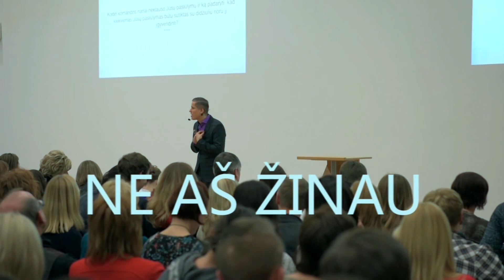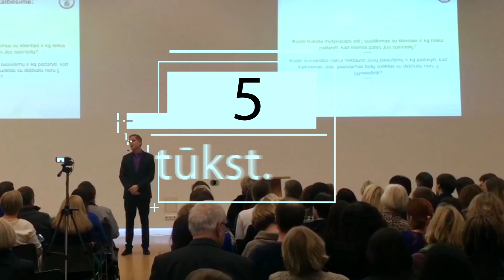Kaip motyvuoti save darbui ir kaip didinti darbuotojų motyvaciją?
Kaip motyvuoti save darbui ir kaip didinti darbuotojų motyvaciją? Jevgenijus Černyš susitikimo metu atsako į jam užduotą klausimą: „Nerandu motyvacijos eiti į susitikimus su klientais (…)“.
Oficialus Youtube kanalas - ALLIANCIUM | Tobulėjimo ekosistema

Nori sužinoti daugiau?

Ekosistema, kuri jau padėjo pagerinti savo gyvenimą tūkstančiams žmonių ir padės milijonams!

Turi klausimų, pastebėjimų, pasiūlymų?